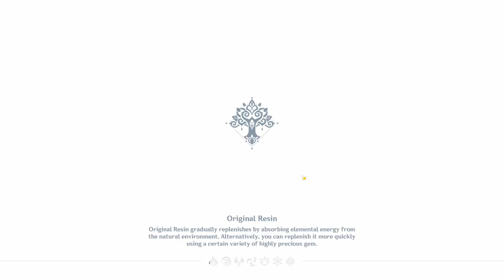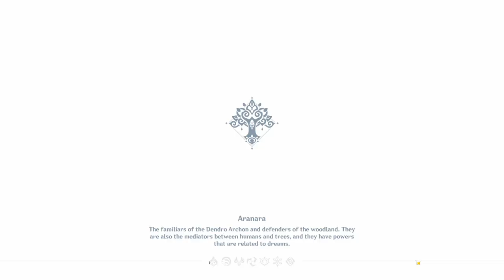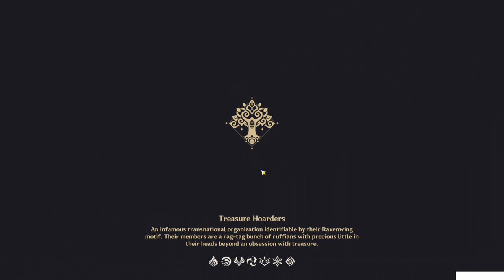Vimana Agama | Devantaka Mountain Aranara from Aranyaka | World Quests & Puzzles|【Genshin Impact】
Hello travellers, in this video i'll show you the world quest chain: Vimana Agama!
Which will allow you to unlock 2 hidden waypoints in Devantaka Mountain!
Vimana Agama: First Chapter
Vimana Agama: Royinjan's Chapter
Royinjan's Chapter: Linga
Royinjan's Chapter: Yoni
Vimana Agama: Jazari's Chapter

Vimana Agama: First Chapter 0:00
Vimana Agama: Royinjan's Chapter 2:37
Royinjan's Chapter: Linga 5:27
Royinjan's Chapter: Yoni 10:07
Vimana Agama: Jazari's Chapter 11:58